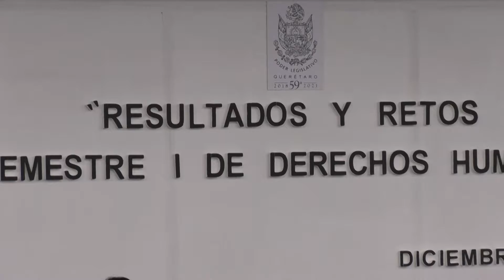Presentan estudiantes propuestas a legisladores sobre justicia, indígenas, discapacidad y migrantes